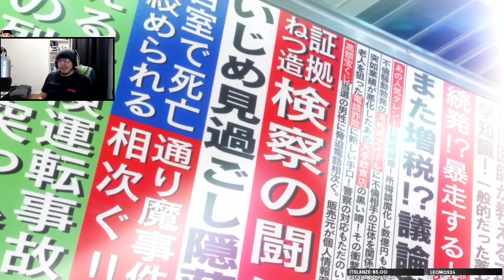The Phantom Thieves Are BACK! | Persona 5 Royal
I Hope You Guys Enjoyed (ﾉ◕ヮ◕)ﾉ*:･ﾟ✧
This is the first video on Persona 5 Royal on my channel!
im going to just be putting the best parts of the Playthrough from my stream on here!

My Social's!